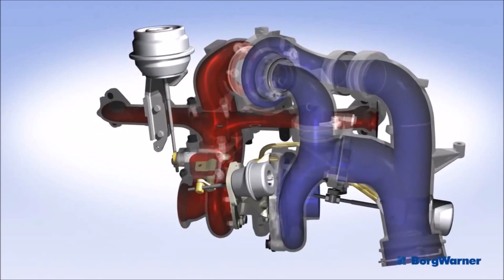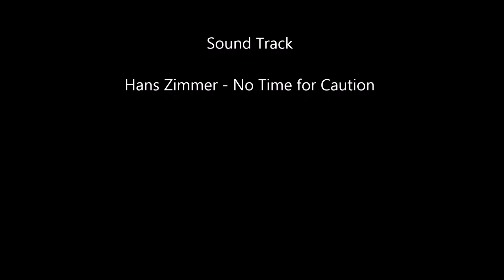Regulated Two Stage Turbochargers (R2S)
Video Courtesy : BorgWarner Channel